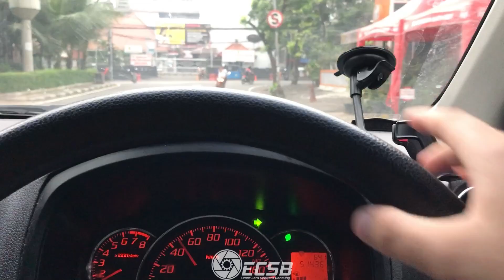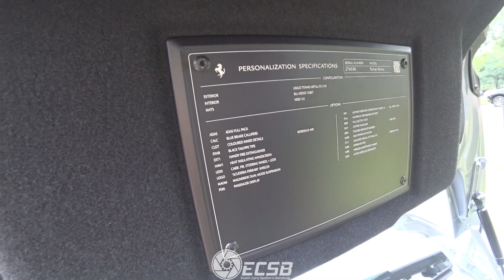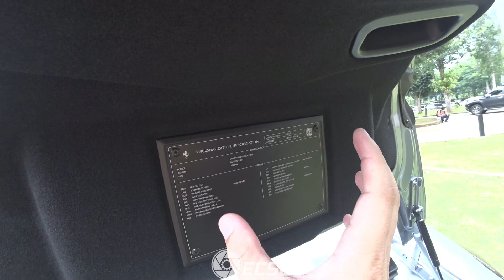KONVOI SUPERCAR LANGKA di Tol Andara ! (feat. Silverhawk Sportscars)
Beberapa minggu yang lalu, seperti biasa tim ECSB spotting di Jakarta. Kebetulan nih ketemu sama rombongan Silverhawk Sportscars di tol. Kira-kira di rombongan ini apa aja ya supercar langka dan jarangnya nih?